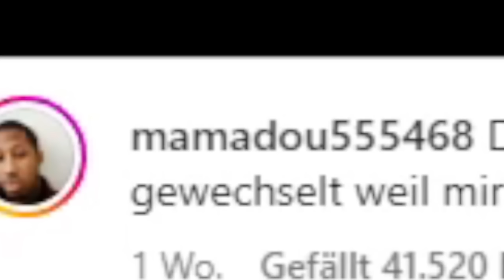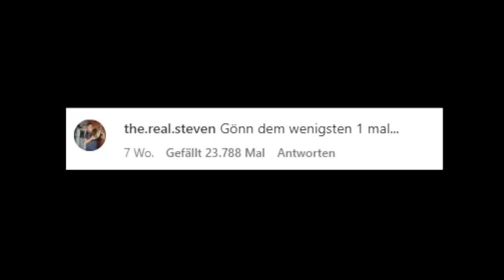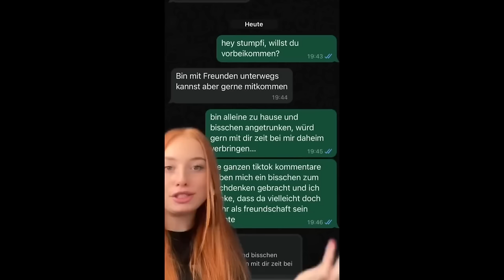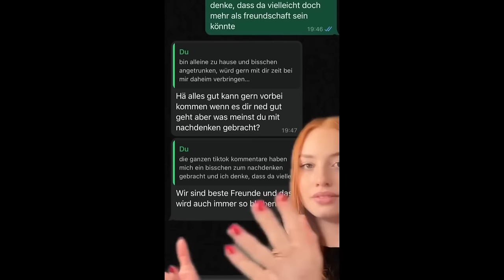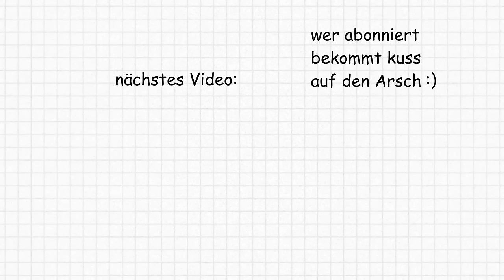BESTER FREUND Ist Gefangen In der Friendzone